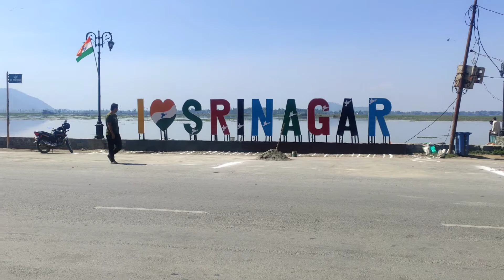Air Force Station Srinagar to conduct Air Show at Dal Lake in Srinagar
In the Union Territory of Jammu and Kashmir, the Air Force Station Srinagar will conduct an Air Show at Dal Lake in Srinagar tomorrow, as part of ongoing celebration commemorating “Azadi Ka Amrut Mohotsav”.

The “Air Show” event being organised in collaboration with the Jammu and Kashmir government will be flagged off in the morning by Lieutenant Governor Manoj Sinha at Sher-e-Kashmir International Convention Centre (SKICC).

The event titled, “Give Wings to your Dreams” would also consist of a photo- exhibition at the venue to highlight the history of the Indian Air Force in India.

On the occasion, Symphony Orchestra of the Indian Air Force would be adding glitter to the Air Show event.

AIR Correspondent reports, more than three thousand college and school going students and about seven hundred teachers are expected to participate in the programme to witness the impressive “Air Show” by the Indian Air Force.

The event will motivate the students to dream about making their career in the Indian Air Force and in the Aviation Sector.

During the demonstration, students will be familiarized with the new technological advancements achieved by the Indian Air Force while flying the aircrafts in the sky over the world famous Dal Lake in Srinagar.

The display will include flypast by various aircrafts of Indian Air Force.

The spectators would also be able to get to witness paramotor flying and Indian Air Force’s skydiving team Akash Ganga in action.

Ambassadors of Indian Air Force, Suryakiran Aerobatic DisplayTeam will be performing in Kashmir Valley after a gap of 14 years.